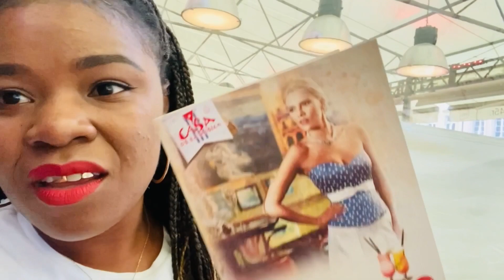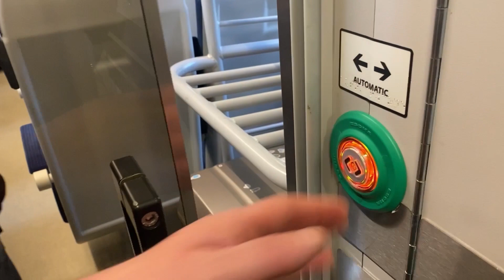BIRTHDAY WEEKEND VLOG: Travel to Wrocław // South African in Poland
Hello guys, welcome back to my channel and welcome to the 2nd video on this channel thank you so much for all the subscriptions, please enjoy this Vlog and don’t forget to tell your friends and family about my channel and if you are new please don’t leave without subscribing ❤️🌻

Phindile Hlophe

Musician: LiQWYD
“I don’t own any rights to any of the songs I used”